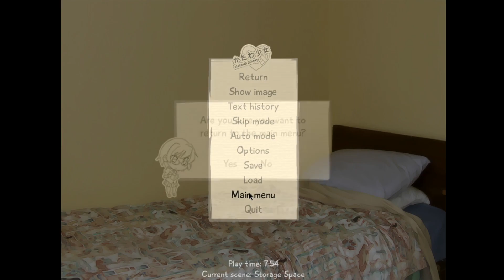Katawa Shoujo - Part 12 - No More Family Friendly Content